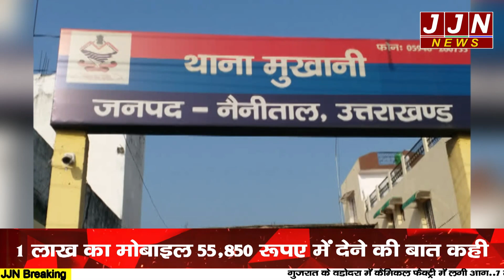इंस्टाग्राम पर मोबाइल ऑर्डर करना युवक को पड़ा भारी...ठगो ने ठगे इतने हजार रुपए || JJN News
JJN News Nainital,
JJN News,